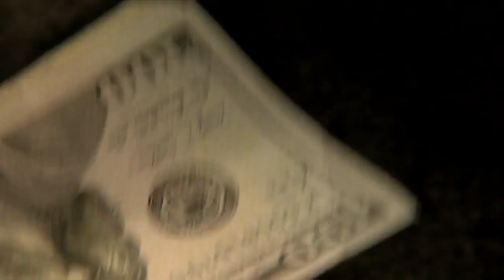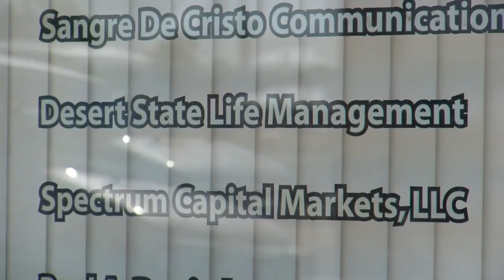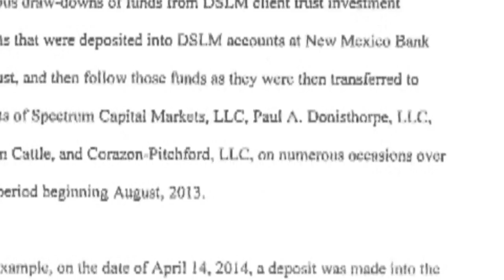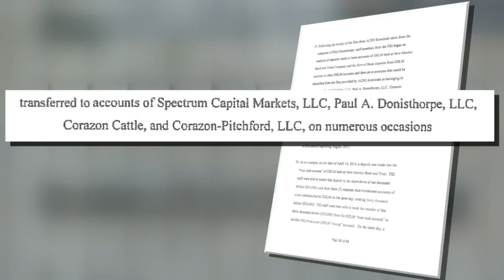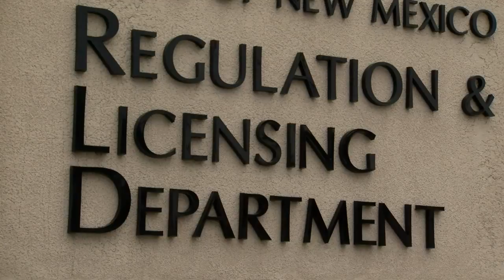Albuquerque trust company missing $4M in client funds, CEO silent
Albuquerque trust company missing $4M in client funds, CEO silent - Source